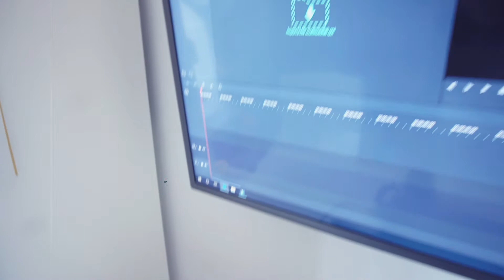La mia attrezzatura - Sony A6300 - Parrot Anafi - Gorillapod - Zomei - Samsung RF511 - Marshall MB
Per iniziare, questa è la mia piccola attrezzatura per video e foto.